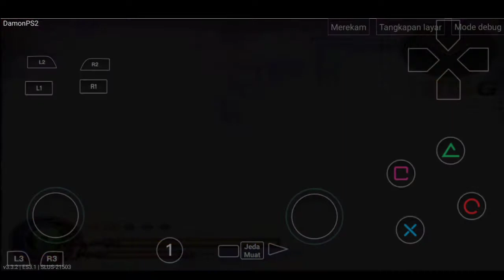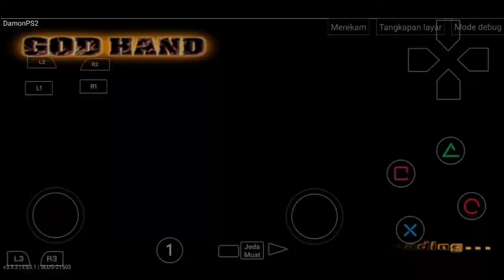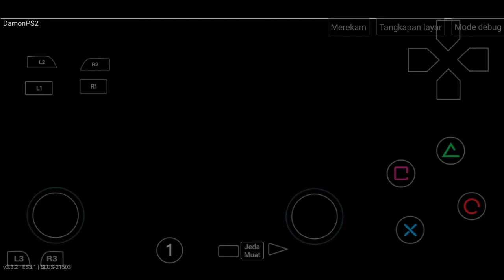pemain gitar ngamok - God hand Indonesia - part 27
langsung kita gaskan untuk main game nya.